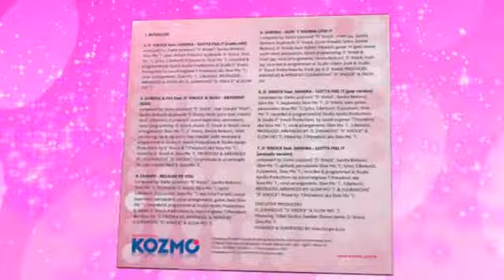Wetdog Productions Showreel 2012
Wetdog Productions Showreel 2013
Audio & Video by Wetdog Productions